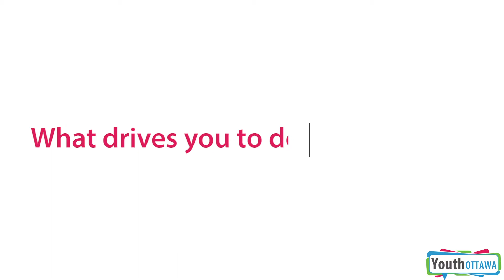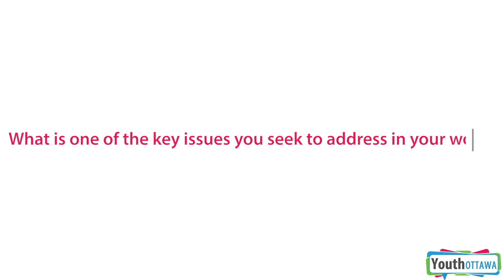Councillor Rawlson King Community Challenge to Students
As part of our Active Citizenship Initiative, we’re working with local non-profit organizations, grassroots groups, and Ottawa City Councillors to create short and punchy Community Challenge Videos on an Ottawa-based issue. Students will take action on specific, tangible, and local community issues and create solutions that will create positive long-term change in their communities.

Rawlson King, Ottawa City Councillor for Rideau-Rockcliffe, shares his community challenge to students on food security.

Community challenge: What can you do to reduce the need for food banks in our city?

To learn more about the ACI program, visit youthottawa.ca/aci.